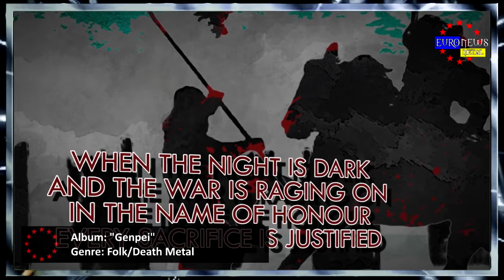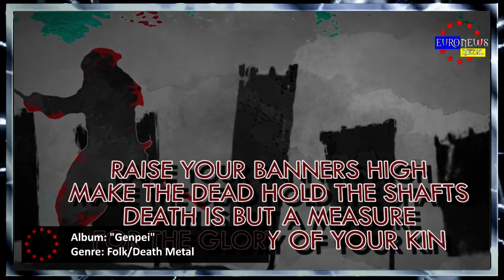BEST EUROPEAN METAL BANDS #23 ✪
↓↓↓ BEST EUROPEAN METAL BANDS #23 ↓↓↓ (Album Releases November Pt.1, 2016)

♫[Intro/Ending song: ELISADAY – Find the Answer]♫
[Presenter & Editor: Vegazza Valentine]
[Voice-Over: Lotus van den Wijngaard]
[Vegazza’s T-Shirt: Metalovision]